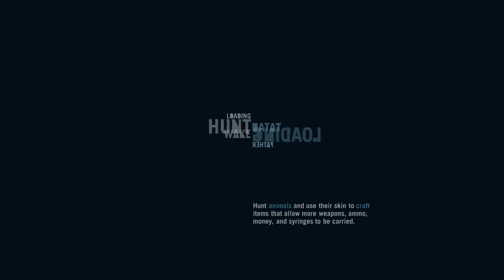A new Toy? | Farcry 3 pt. 13